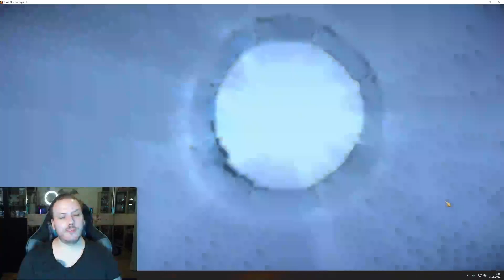1+1 Legy Shard Event Pulls ¦ Gold und Gold ¦ Was muss das muss ¦ Raid: Shadow Legends ¦ Deutsch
Mal ein kurzes Video zu meinem 1+1 Event ;)

Schaut auf unserem atemberaubenden Discord-Server vorbei und lasst uns jede Menge Spaß auch außerhalb von Youtube und Twitch haben:

Streams mittlerweile nur noch auf Youtube :)